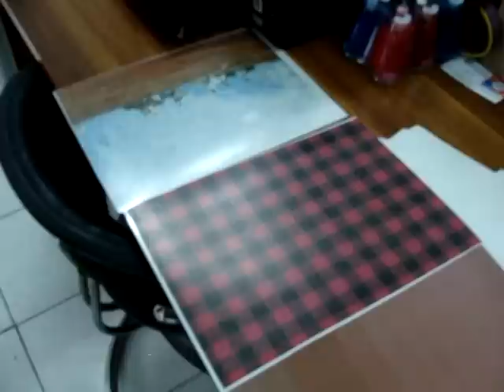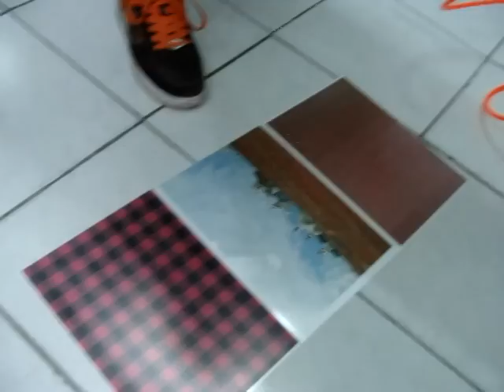Blank water transfer film process.mpg